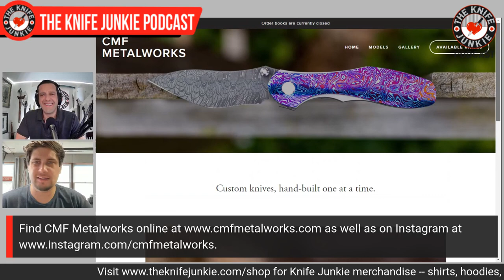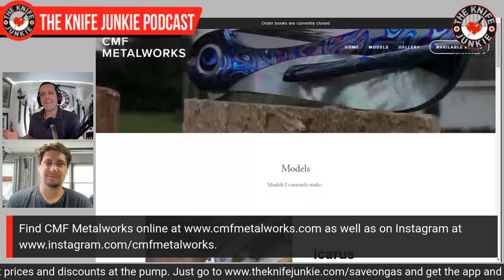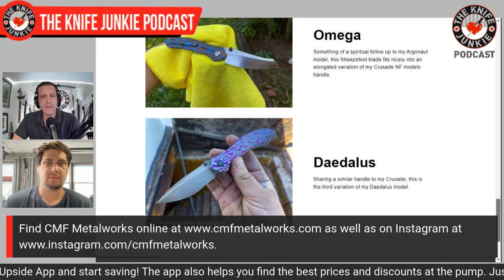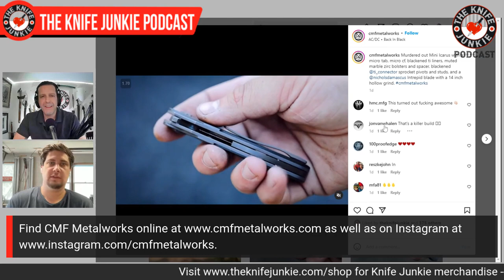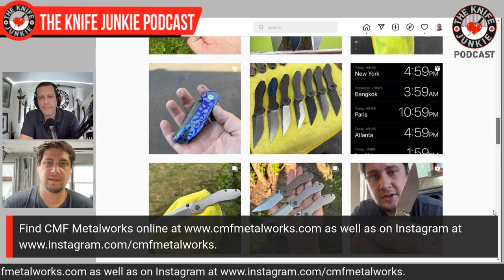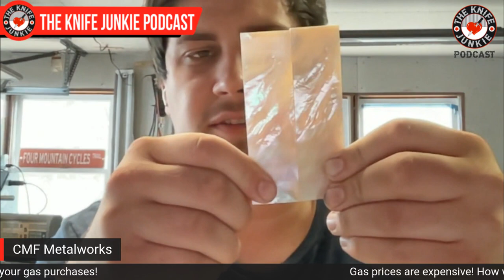Ian Pickarski, CMF Metalworks - The Knife Junkie Podcast (Episode 348)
CMF Metalworks' Ian Pickarski joins Bob "The Knife Junkie" DeMarco on episode 348 of The Knife Junkie Podcast

A “PHD-level Redneck Engineer” -- a moniker given to him by one of his Facebook group members -- Ian specializes in high performance folders using high-end and exotic materials.

Ian and CMF Metalworks now has a production knife called the Print, made by Reate, in addition to his customs, the Icarus, Paladin, Crusade, Mistress/R, Elkin, Omega and Daedalus.

CMF Metalworks also offers an all-USA made mid-tech called the MAC Crusade, based on the Crusade custom model. Parts for the MAC Crusade are made by small manufacturers all over the nation, and then sent to PA, where Ian assembles, grinds and finishes each knife by hand.

Ian and CMF Metalworks has been featured on two previous podcasts – Episode #40 and Episode #194

🔪 SHOPPING FOR A KNIFE 🔪
The Knife Junkie Knives for Sale Webpage --